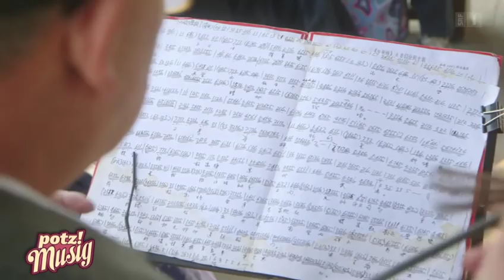Willi Valotti - Grossmeister der Volksmusik | Potzmusig | SRF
Willi Valotti gilt als der bekannteste Akkordeonist in der Volksmusik. Er ist ein wahrer Grossmeister auf seinem Instrument. Und dabei bewegt er sich nicht nur in der traditionellen Volksmusik.